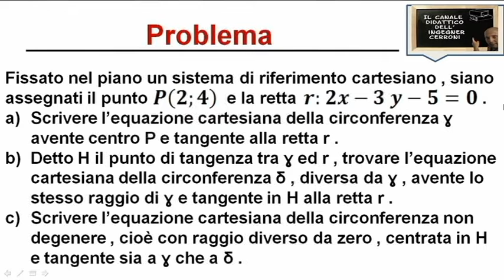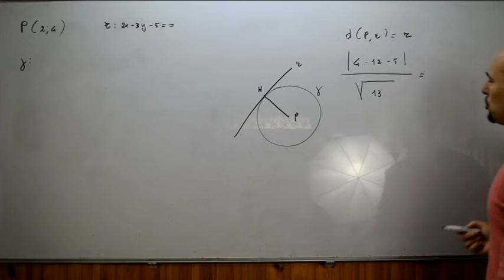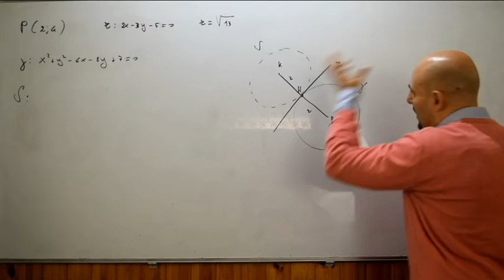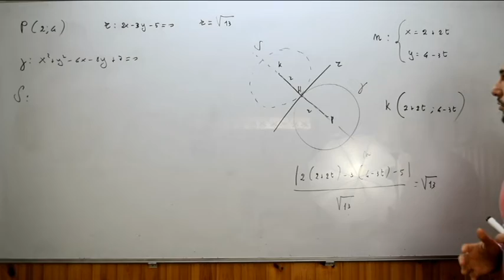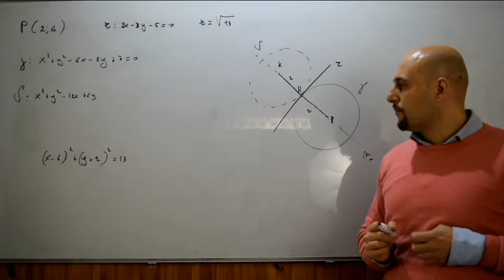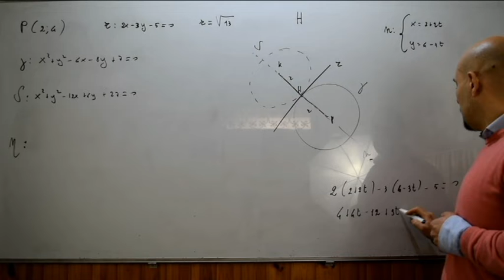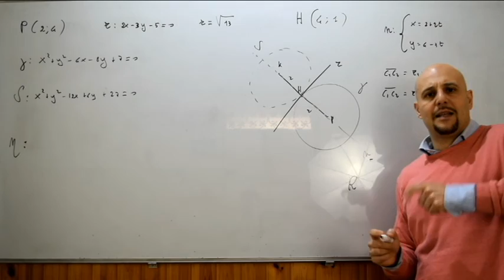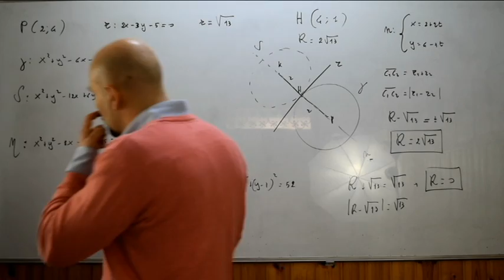La circonferenza problemi universitari ( 5 )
Quinto video nel quale viene risolto un problema riguardante la circonferenza nel piano e tratto da un testo d'esame assegnato alla Facoltà di Ingegneria Gestionale dell'Università La Sapienza di Roma .